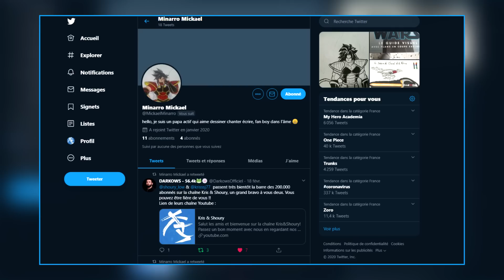ET SI VÉGÉTA AVAIT ÉTÉ EXILÉ SUR VAMPA À LA PLACE DE BROLY PAR LE ROI VÉGÉTA ! | DRAGON BALL WHAT IF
Bon Visionnage !

ET SI VÉGÉTA AVAIT ÉTÉ EXILÉ SUR VAMPA À PLACE DE BROLY PAR LE ROI VÉGÉTA !?

LIEN DU DESSINATEUR MICKAEL MINARRO GO LE FOLLOW POUR LIRE LE FAN MANGA DB ECLIPSE :

[COPYRIGHT / AKIRA TORIYAMA / TOEI ANIMATION / SHUEISHA / GLENAT / KAZE]